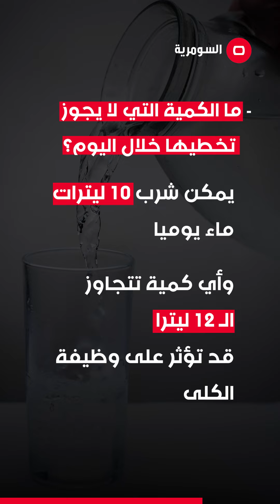شرب الماء ما هو الحد الاقصى قبل الخطر؟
هل تعلم أن الإفراط في شرب الماء يمكن أن يكون خطيرا؟
احتياجات الماء تختلف بناء على عمر الشخص، وزنه، نشاطه وصحته
مقدارالسوائل الذي يحتاجه الجسم بشكل عام فهو:
• حوالي 15.5 كوبا (3.7 لترات) من السوائل يوميا للرجال
• حوالي 11.5 كوبا (2.7 لترين) من السوائل يوميا للنساء

ماذا يحصل عند الافراط بشرب الماء؟